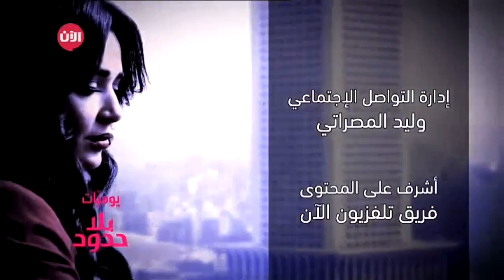حكاية فتاة إحترفت رياضة التيكوندو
شاهد آيضا:
- تدور الحلقة حول زيارة كاميرا بلا حدود مقر نادي فرير بيت مري الرياضي، والتعرف على أوديت ملكون بطلة لبنان في رياضة التيكوندو، إحترفت أوديت رياضة التيكوندو والتى عادتة ما يحترف فيها الرجال ولكنها أردات ان تحقق حلمها منذ ان كان عمرها سنتين، والحديث عن كيف قابلت هذا التحدي وكيف وتثقت في نفسها وتتدرب على القتال، وما هي اهم الاشياء التي شجعتها على اللعبة وما هو الدافع وراء حبها الشديد للعبة التيكوندو، بالإضافة إلى المشكلات التي واجهتها اوديت في مشوار إحترافها.

- عرض بعض لقطات زيارة سيرين عبد النور إلى مخيم اللاجئين في البقاع، في أحد الحلقات الماضية من بلا حدود.